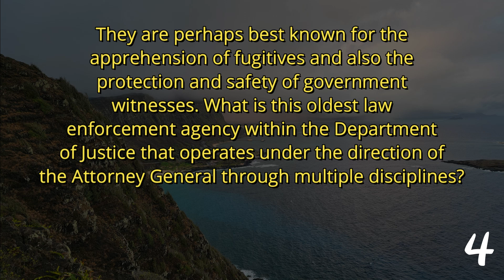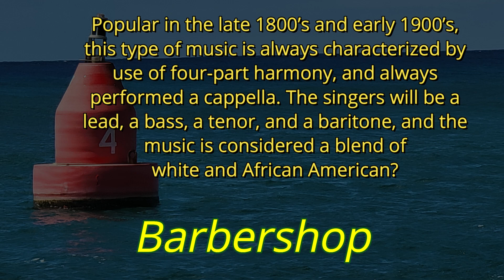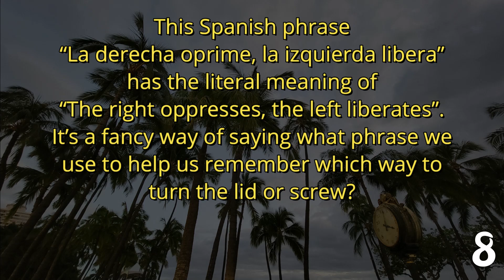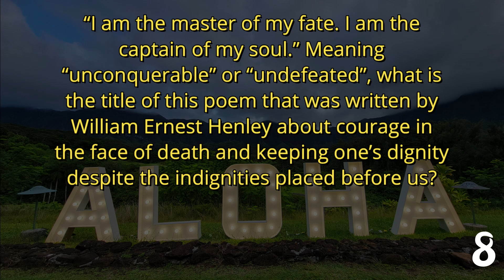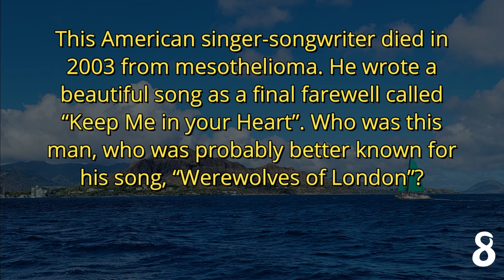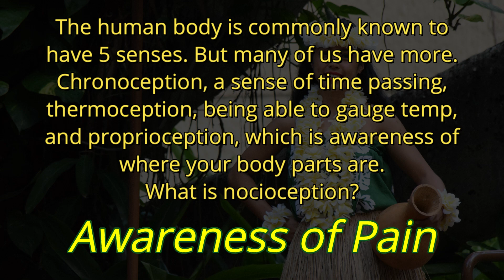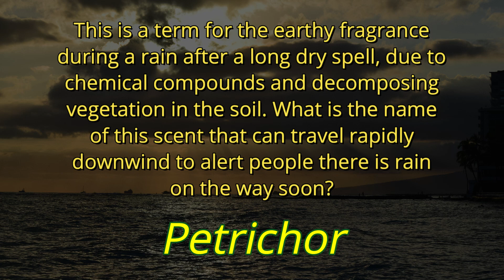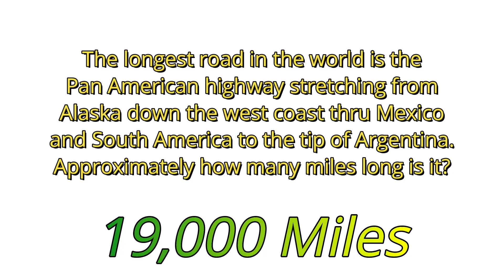DAY 271 - Quizlet Challenge - a Jeanne Junkins Trivia Quiz ( ROAD TRIpVIA- Episode 1290 )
Quizlet Challenge:  Jeanne Junkins

EPISODE 1290 |
21 Questions / 14:13 Minutes